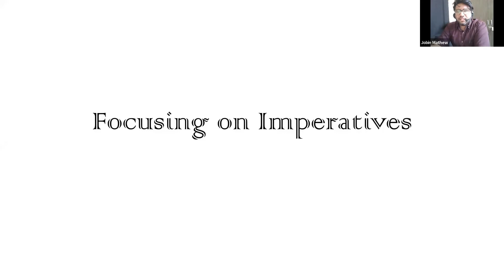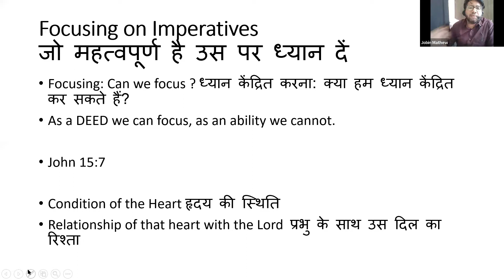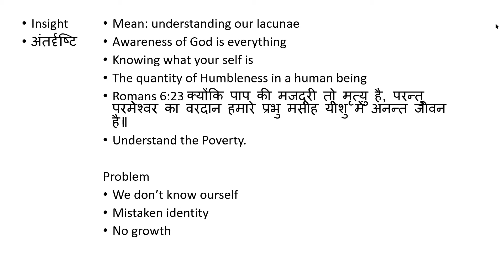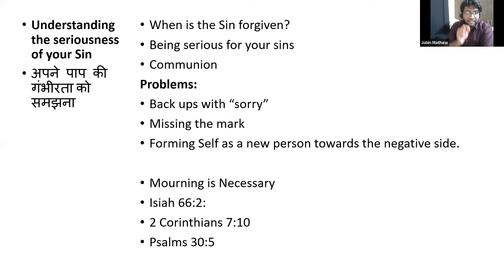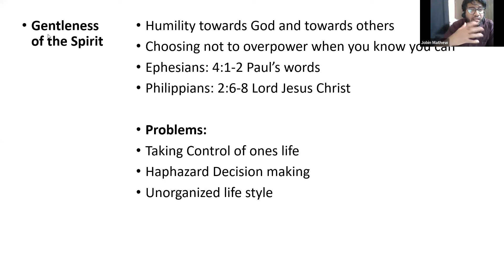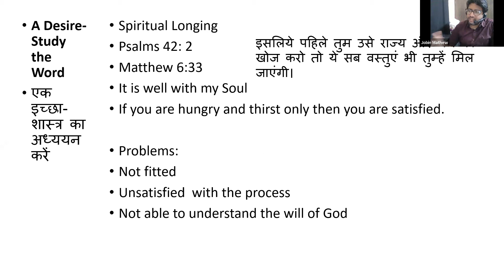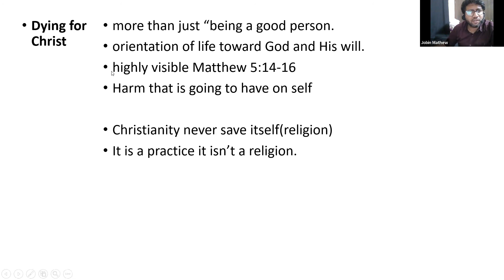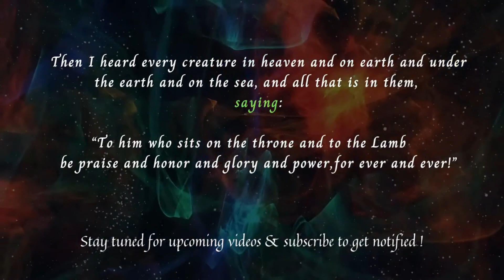Focus on the Imperative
“It is imperative that you know that your activities on earth must have to it some divine purpose.”

But as for you, continue in what you have learned and have become convinced of, because you know those from whom you learned it, and how from infancy you have known the Holy Scriptures, which are able to make you wise for salvation through faith in Christ Jesus.
All Scripture is God-breathed and is useful for teaching, rebuking, correcting and training in righteousness, so that the servant of God may be thoroughly equipped for every good work.